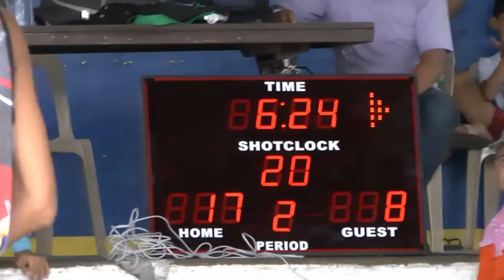SVH2 VS MALIGAYA3 SK Basketball leagues 2022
Basketball league 2022 of SK of Barangay Pacita 2 San Pedro Laguna.